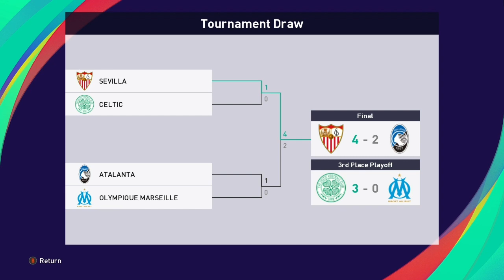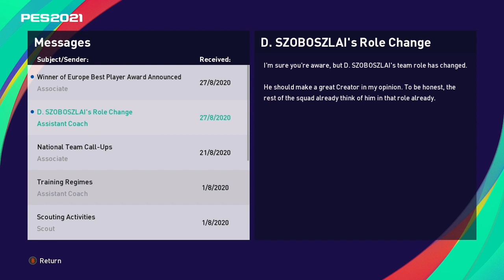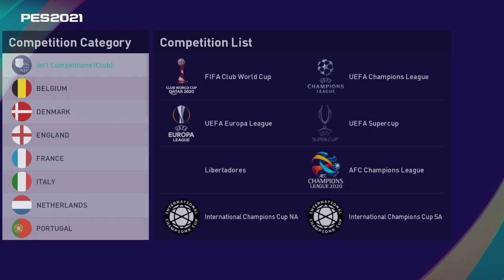BLUNDER MUSTAFI KOLASINAC MENGUNTUNGKAN LEIPZIG - Leipzig Master League Indonesia #3